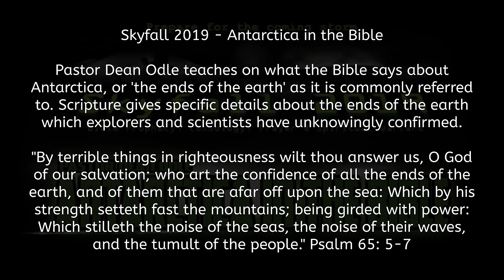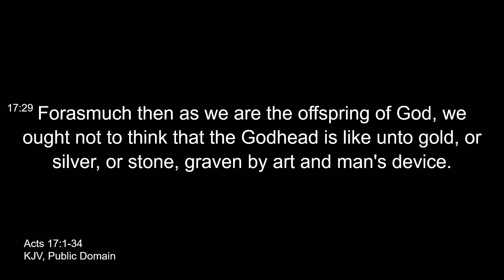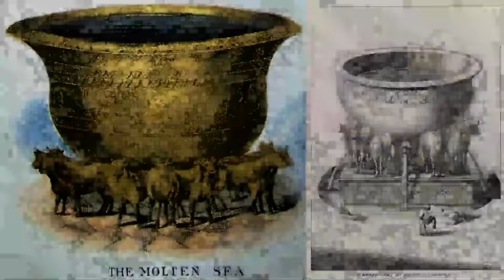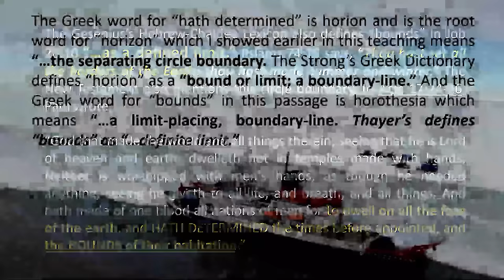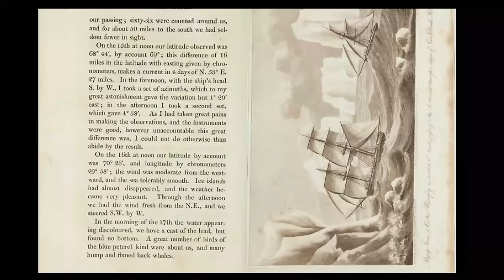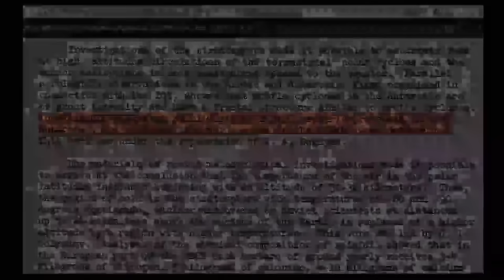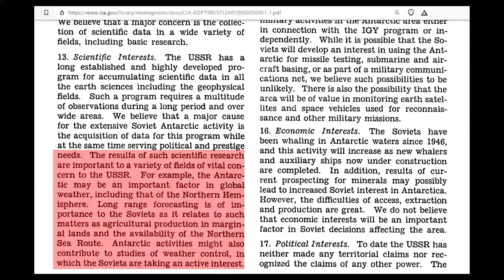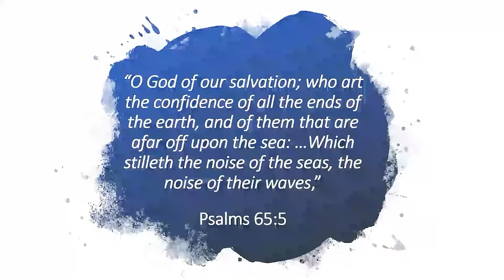Skyfall 2019 - Antarctica in the Bible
Pastor Dean Odle teaches on what the Bible says about Antarctica, or 'the ends of the earth' as it is commonly referred to. Scripture gives specific details about the ends of the earth which explorers and scientists have unknowingly confirmed.

"By terrible things in righteousness wilt thou answer us, O God of our salvation; who art the confidence of all the ends of the earth, and of them that are afar off upon the sea: Which by his strength setteth fast the mountains; being girded with power: Which stilleth the noise of the seas, the noise of their waves, and the tumult of the people." Psalm 65: 5-7

-Brother Søren